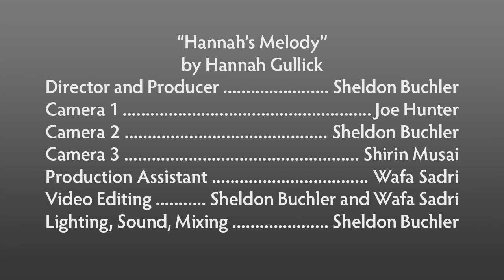Hannah's Melody — Original Composition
"Hannah's Melody"by Hannah Gullick

Director and Producer - Sheldon Buchler

Camera 1 - Joe Hunter
Camera 2 - Sheldon Buchler
Camera 3 - Shirin Musai
Production Assistant - Wafa Sadri
Video Editing - Sheldon Buchler and Wafa Sadri
Lighting, Sound, Mixing - Sheldon Buchler